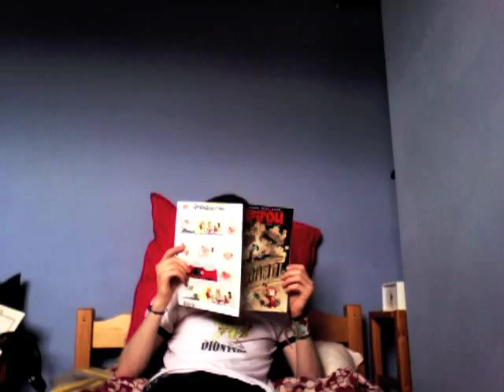The Problem With Sam Ritter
is that she's awesome to the point of causing serious psychological damages.